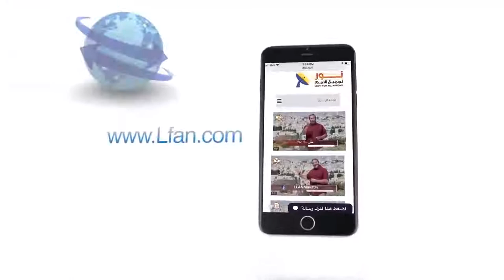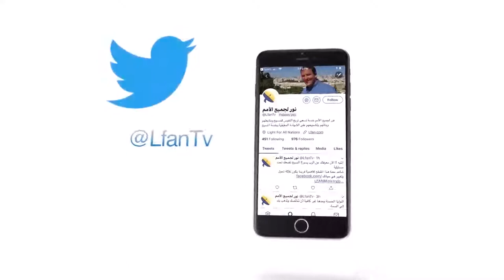439 هل توجد علاقة بين مجيء المسيح وبناء الهيكل؟